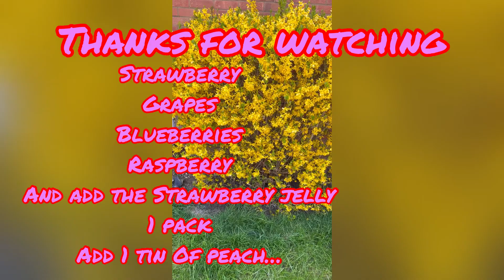IMG 8747 Ngayun gagawa tayo Ng Sponge Flan…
Ngayun gagawa tayu Ng Sponge Flan simple and easy lang .
Sponge Flan easy lang siya snack ko
Fresh cya na fruits lang kaya sponge Flan tayu ngayun guys…..